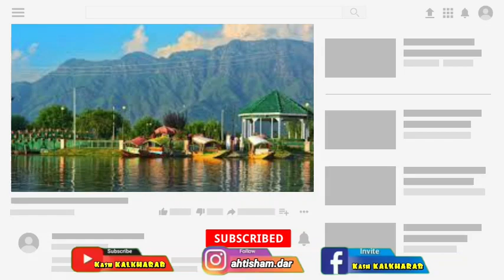teacher our girl kya saat ya kya hogaya EMOTIONAL video by kash KALKHARAB